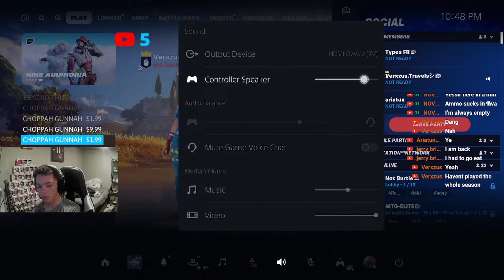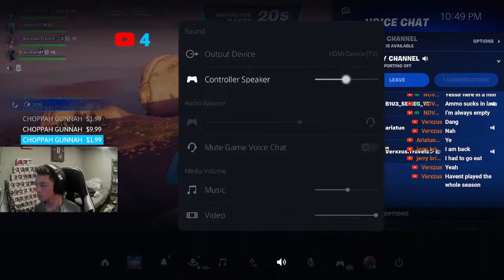🔴LIVE FORTNITE | PLAYING WITH VIEWERS | ANYONE CAN JOIN | CHOME CHAT!